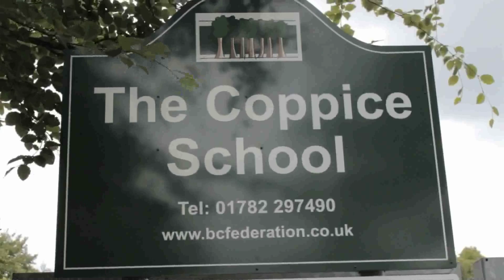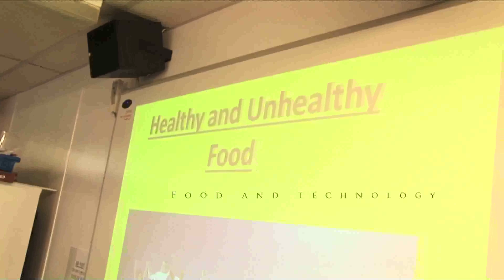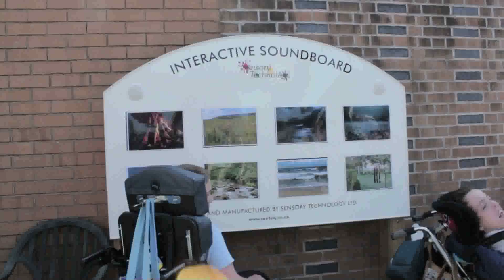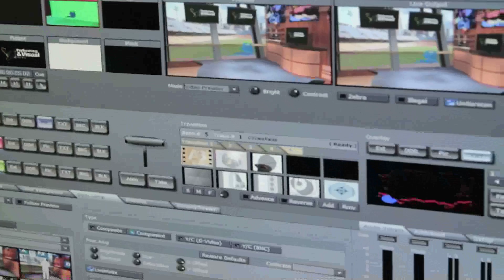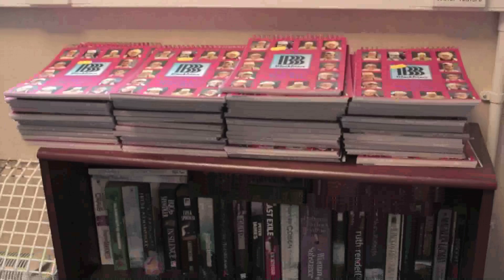Blackfriars (A Day in a life of a Teacher)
Blackfriars and coppice federation is a chain of three schools. At these schools their were teachers from keele university who normally teach in mainstream schools and find out that these schools are